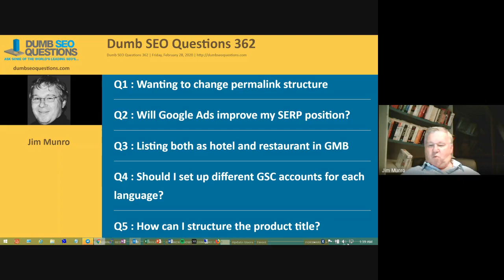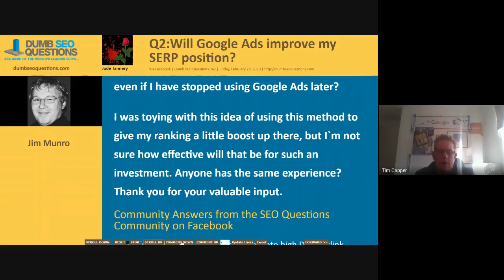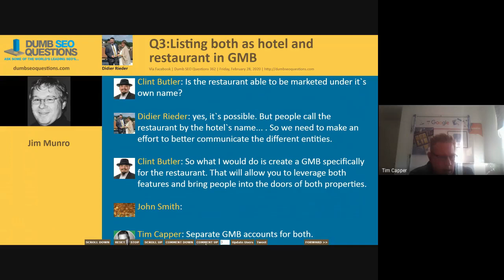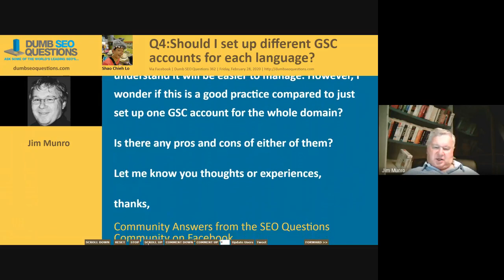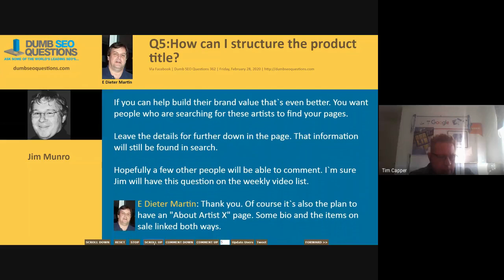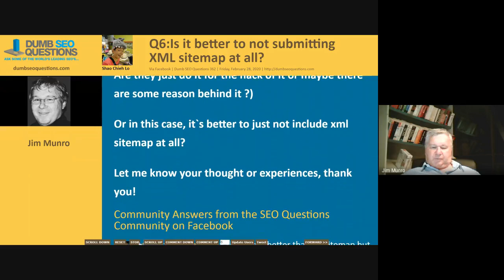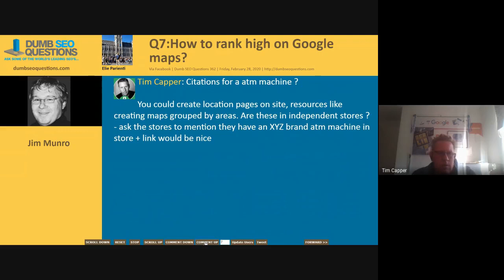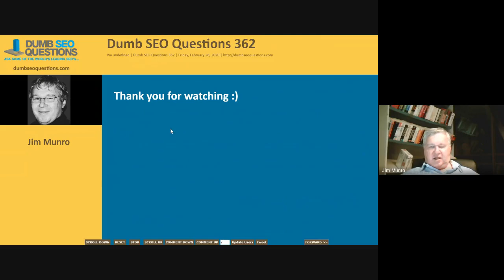Dumb SEO Questions 362.